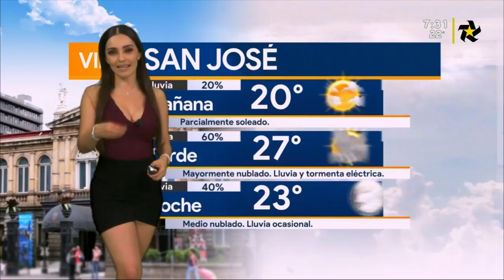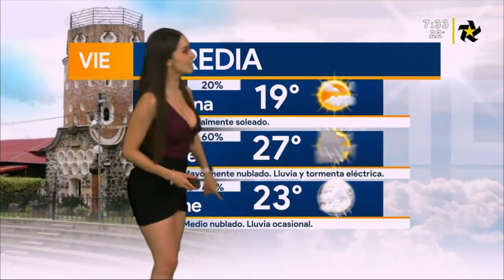Emily quiñones 2019 07 19